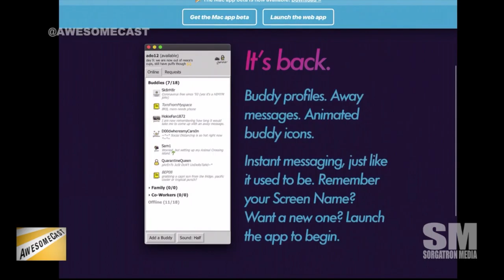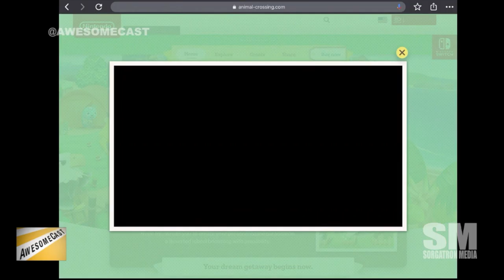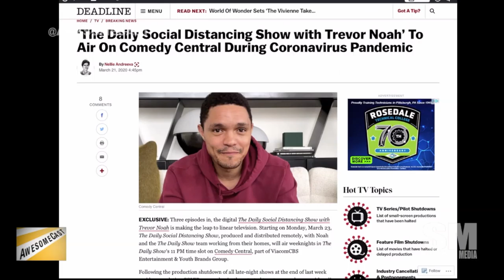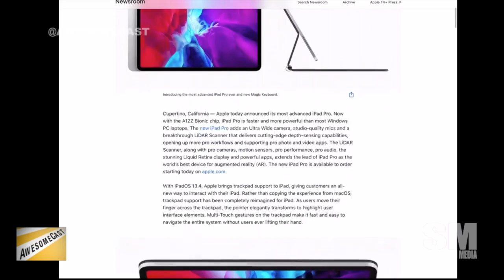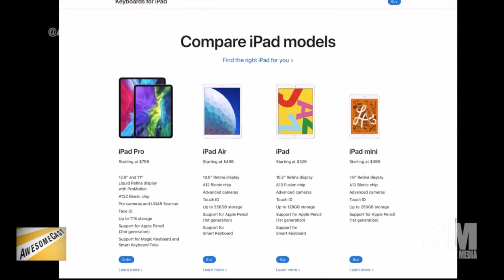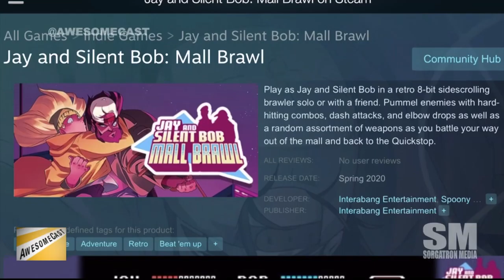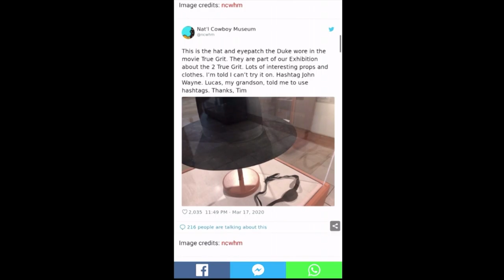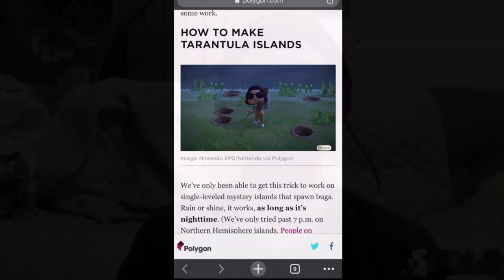AwesomeCast 487: Hashtag John Wayne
The studio may be a little emptier than usual, but Sorg is pulling in Katie and Chilla to talk this week in tech news (and to catch up since everyone's been confined to home since last week's episode).  This week's topics include:

    Chilla has given up on 2020. He is headed back to 1997 for his Awesome Thing of the Week with 1997 Chat.
    Katie's Awesome Thing of the Week last week extended into this week as she's been checking out Animal Crossing New Horizons to help keep her connected with her niece.
    We're talking comparison points between Animal Crossing on iOS to the new Animal Crossing New Horizons.
    Sorg's Awesome Thing of the Week is the Daily Social Distancing Show with Trevor Noah and the tech behind some talk show responses to COVID-19 shutdowns.
    Trevor Noah isn't the only one adjusting to COVID-19 shutdowns, Oprah has an AppleTV+ series.
    Have you checked out Netflix Party? Sorg has been checking out some thoughts from some of the podcasts he follows, and is sharing.
    Apple has a new iPad Pro with LiDAR scanner and trackpad support!
    Chilla is running through some great options for keyboards and other options for the new iPad Pro from Apple.
    Brother Sorg let us know about the Jay and Silent Bob video game on Steam.
    With dining establishments moving to takeout options, a Portland strip club is offering curbside delivery with Boober Eats.
    Using Zoom for video meetings? We have some pro tip options to avoid XXX videos flooding your screens.
    Pornhub is now Stay-At-Home-Hub.
    The Cowboy Museum put their security guard in charge of their social media - and it's just what we need.
    Adobe Creative Cloud is giving 2 months of service for free.

Want to see how awesome Slice is?   Pirates players bought some pies for Allegheny General Hospital workers.

Follow these awesome people on Twitter: Michael Sorg (@Sorgatron), Katie Dudas (@Kdudders),  and John Chichilla (@chilla)